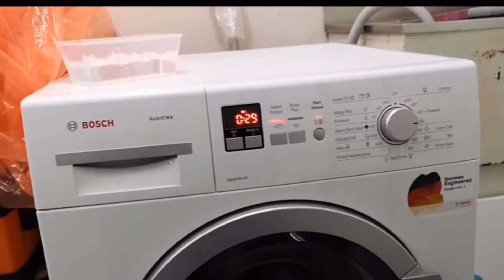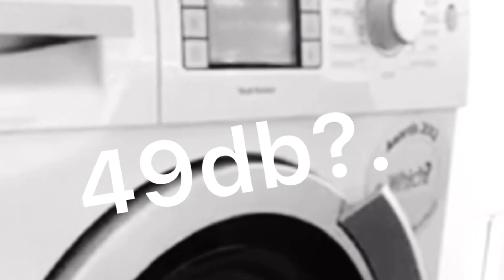PARODY OF WASHERS BOSCH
Credits-Mastermarket